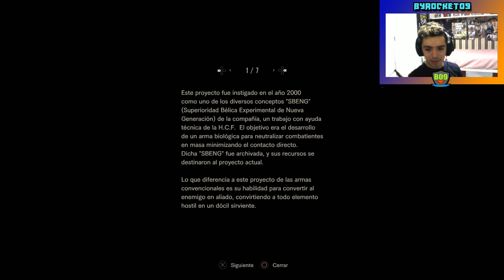RESIDENT EVIL 7 | Let's play en Español| EP10| El Final bueno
Like si te ha gustado el video . Y recuerda comentar todas las opiniones y consejos en la caja de comentarios.

Y aqui te dejo mi id de ps4:adrijosefabi
Y de steam:byrocket09